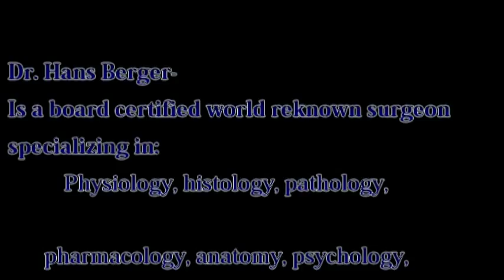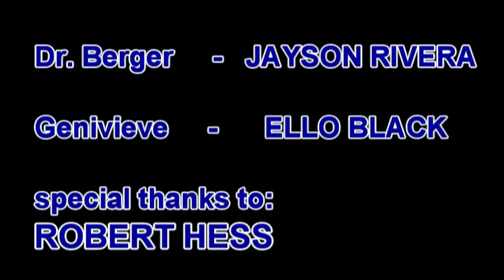The World of Science w/ Dr. Hans Berger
featuring the character Dr. Hans Berger being interviewed on a radio/blog show called The World Of Science. Part II to be posted SOON!